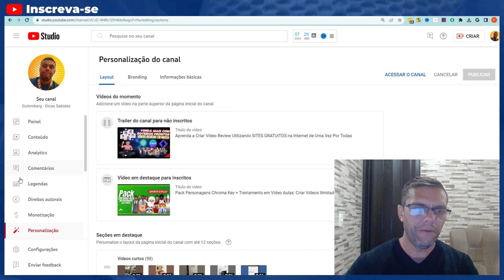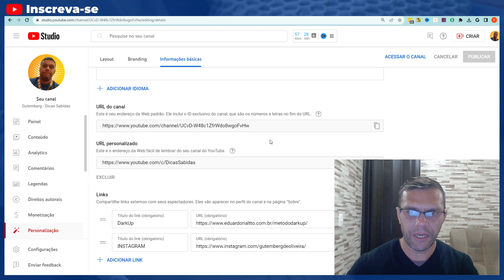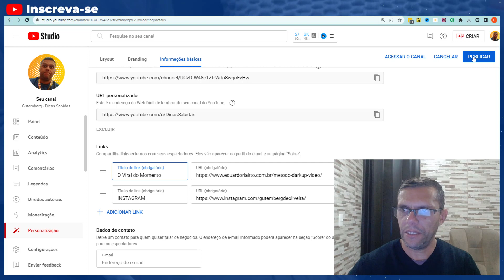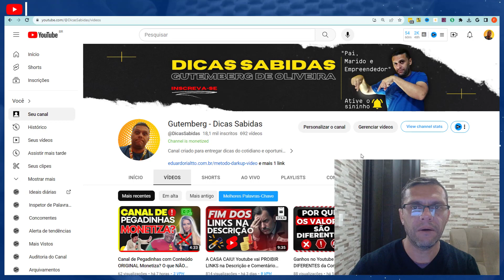FIM DOS LINKS NA DESCRIÇÃO! NOVO Local Correto de Compartilhar Links no Youtube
Veja Também:
ThumbPack Canva: Criar Miniaturas Com ALTA TAXA DE CLIQUES para AUMENTAR AS VISUALIZAÇÕES no Youtube

Com o Fim dos Links na Descrição dos vídeos shortas, aproveite ao máximo essa nova funcionalidade e comece a aprimorar sua estratégia de compartilhamento de links no YouTube. Experimente para compartihar seu sites e proporcione uma experiência mais interativa e valiosa para seus espectadores.